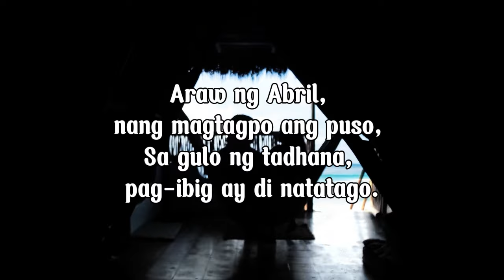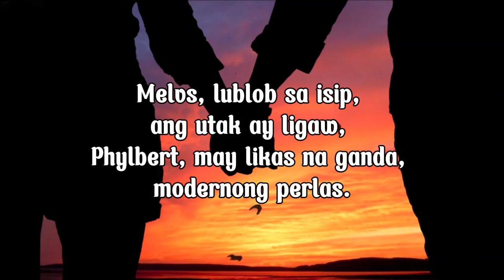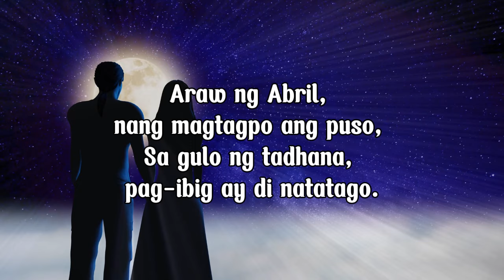April Falls Day (Unofficial Music Video)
It's all about how a person can instantly fall in and out of love.
This music video is based on my fiction, romance short story "April Falls Day." The link is below.

Video and Lyrics by Melvin Writes

Thanks, All Be to God!